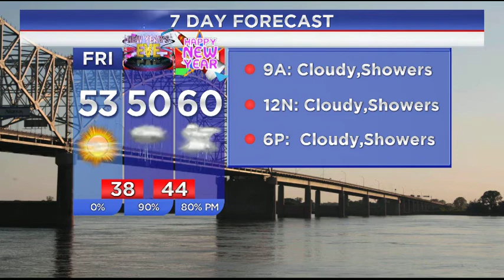WREG-TV Weather Overtime for Friday AM 12.30.2016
Rapidly running out of week, month and year, WREG Meteorologist Austen Onek takes an in-depth look at the forecast for the remaining hours of 2016 and a look ahead into 2017. In today's edition: snow chances for late next week, a look at Weather Where The Troops Are for American military personnel around the world at various outposts, and a look at weather through local and regional webcams. Also: the potential exists for severe weather Sunday night into Monday morning. All this and much more on WREG exclusive video weatherblog WeatherOvertime.